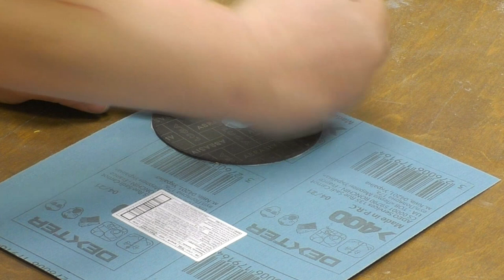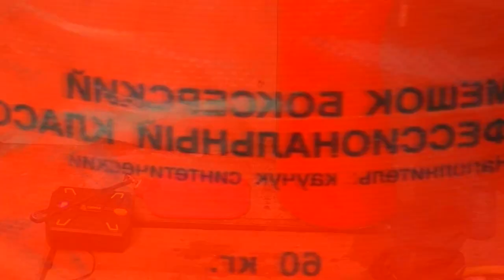Мало кто знает ЭТОТ СЕКРЕТ диска для болгарки! Гениальная идея